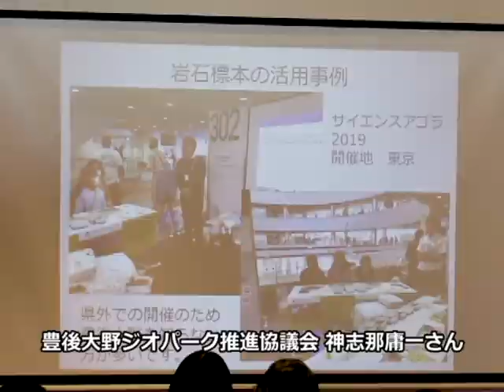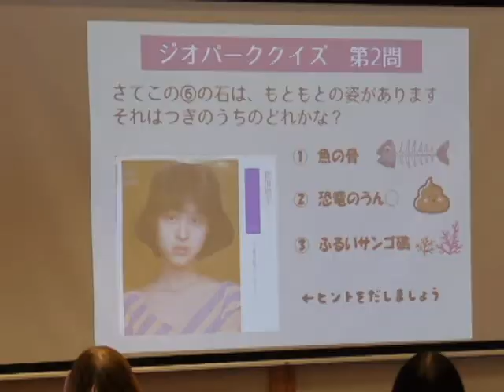岩石標本づくりガイドレクチャー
令和2年2月18日、阿蘇市内牧の阿蘇草原保全活動センター草原学習館にて、岩石マップを用いた岩石標本づくりに関するレクチャーが開催されました。